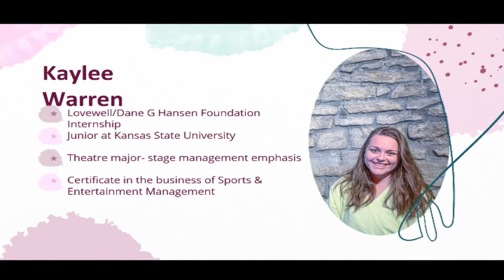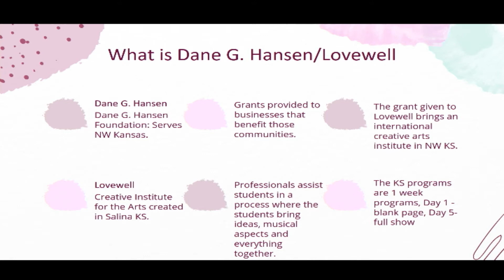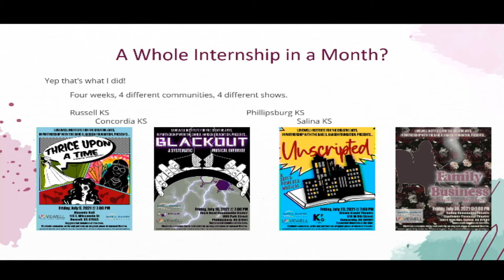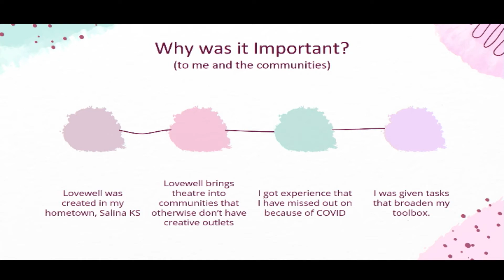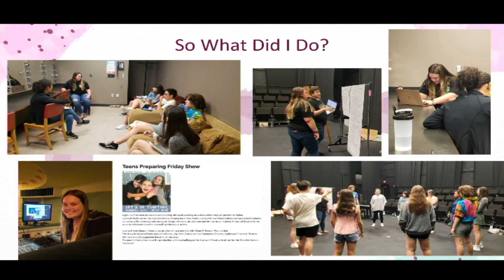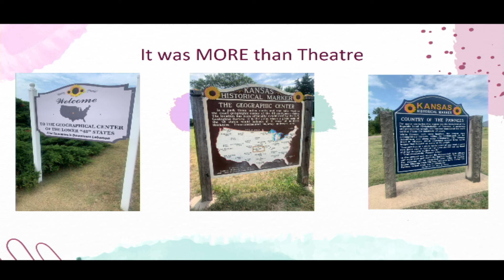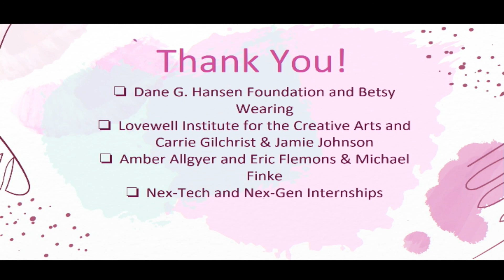Kaylee Warren Nex Gen Presentation